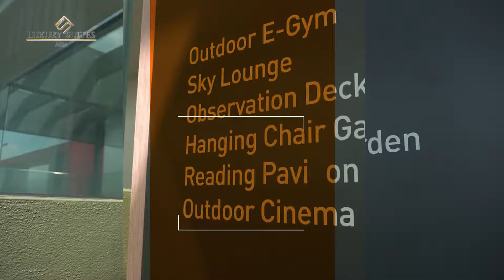Velocity KL Suites by Luxury Suites Asia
VELOCITY KL SUITES located at the prime location of KL, a brand new mall Sunway Velocity just attached right below the apartments.

Eatery is definitely not an issue as there are a lots of choices in the mall, also not forget to try out one of the famous gourmet street “Peel Road” just by walking distance.  Famous malls and hypermarkets, IKEA CHERAS, MY TOWN SHOPPING MALL and AEON MALURI just within 2km where it is enough to ease your shopping addict.  An open space recreation located at the roof top.

All our units are fully furnished, with a kitchenette, washer/dryer, iron, hair dryer and others. There are different types for you to choose.

Studio: Best pick for single or small group travelers. A mini kitchenette is available in the unit.

1 Bedroom: An extra room, where you can have more privacy if there is a guest.
2 Bedroom: Most favorite for families where they can have more rooms to occupy.

Quick, book us now to enjoy your shopping spree! Ohh, not to forget Long Term stay is welcome too. See Ya!